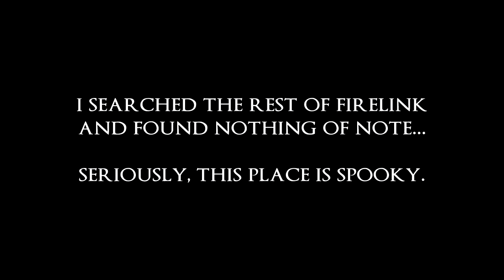Dark Souls 3 Blind - Part 41- When am I?